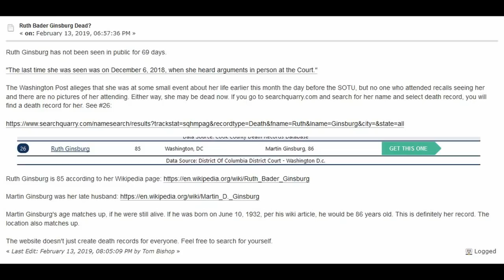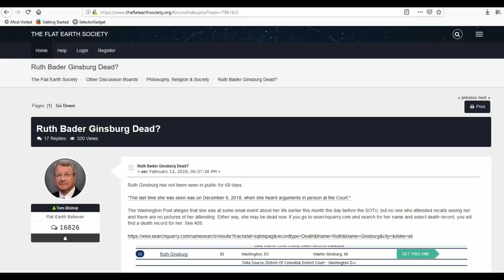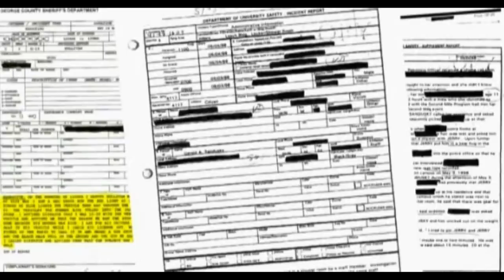Ginsburg Public Records Proof?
New Evidence surfaces about Ruth Bader Ginsburg's online public death records.
Sources:
                                     FOLLOW ON SOCIAL!